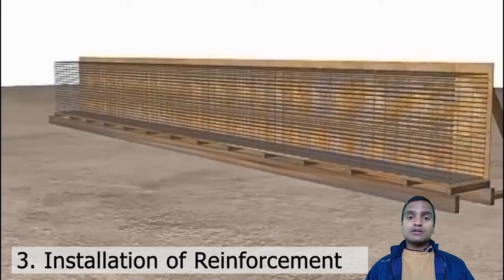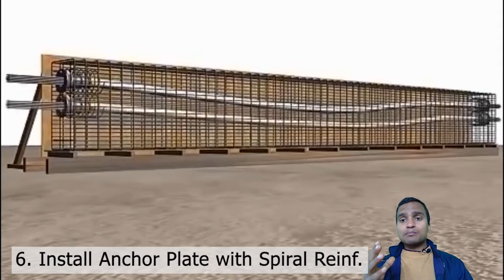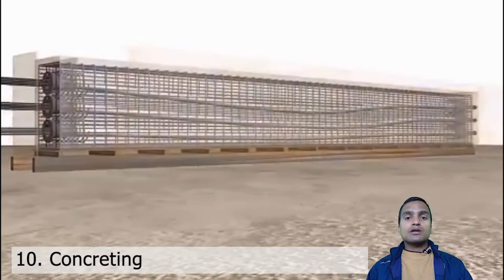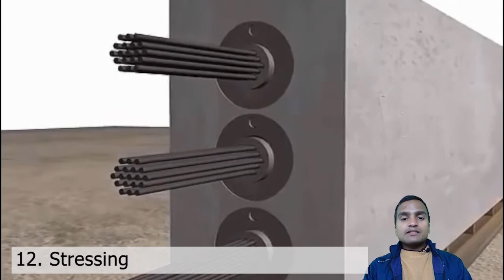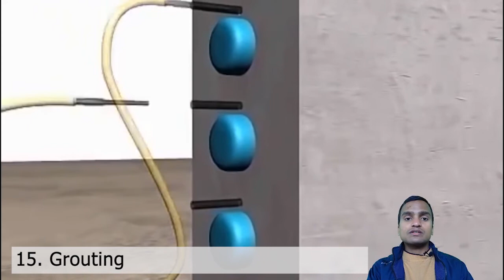Post-Tensioning of Girders in Stages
Above video is on the Post-Tensioning of Bridge Girders in 18 Stages.